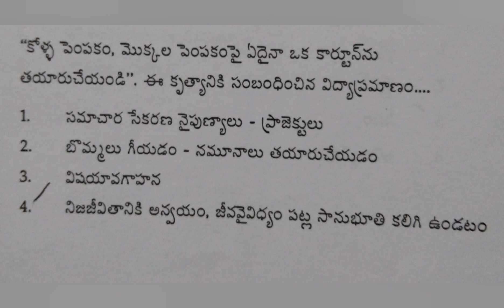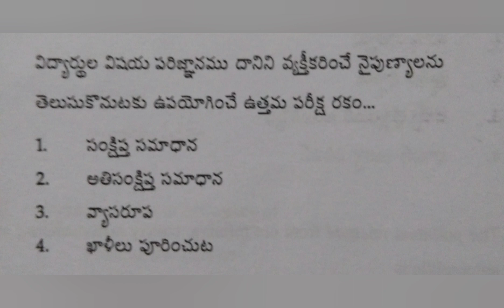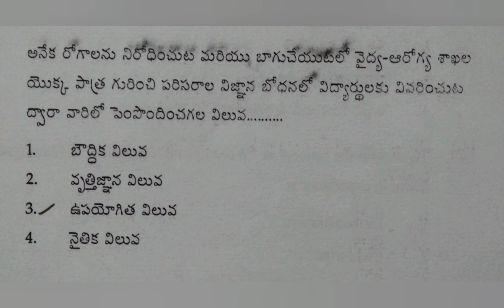TS/AP TET EVS Methodology Previous paper questions explanation with easy way 😆